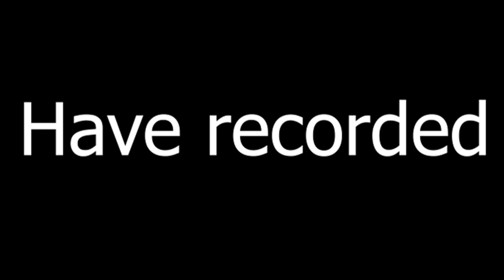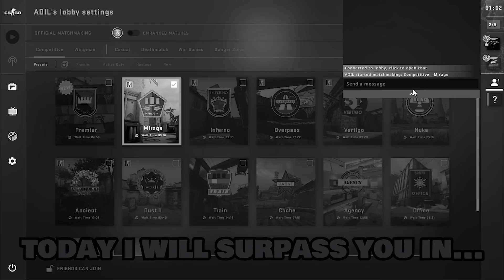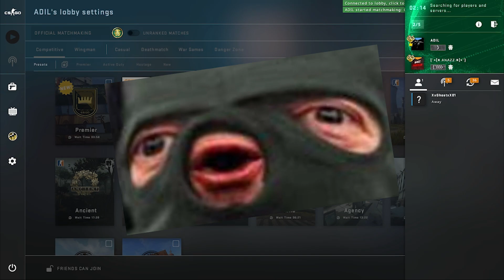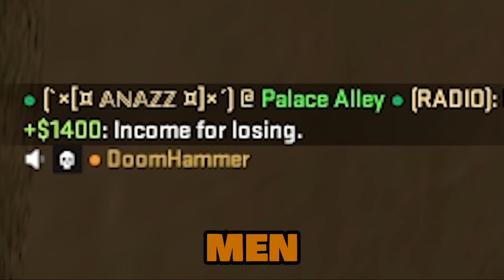CSGO FUNNY MOMENTS #1 - CLUTCH MUSIC + ANGRY RUSSIAN KID / TOP NOTCH COMEDY OF YASSINE BOUNOU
ayo wagwan , I'm back with a new csgo video with my boy ADIL , as you can see in this vid , we had soo much fun and we laughed too much soo if you did the same make sure to drop a like and subscribe cuz these type of vids take me a while to make. ♥

Social Media!

Take Care And Don't Be Mad !